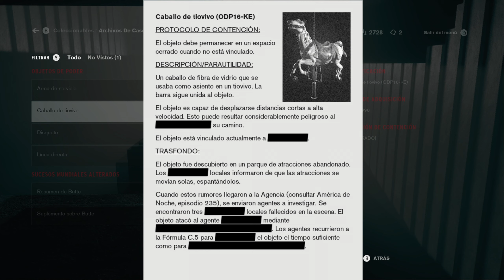SEGUNDO OBJETO DE PODER Y MISIONES DEL CONSERJE!! ✱ CONTROL✱ #4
Hola que tal soy BloyD y hoy les traigo un nuevo capitulo al canal, en esta ocasión un videojuego de acción-aventura y disparos en tercera persona de los creadores de títulos como Alan Wake, Max Payne y de Quantum Break, entre otros, llamado "Control". En el episodio de hoy veremos el segundo objeto de poder, será un caballo de feria, el típico de un carrusel. Con él obtendremos la habilidad de esquivar la cual nos será muy útil. También hablaremos con el conserje ya que tiene un par de misiones para nosotros. Espero les guste un saludooooooo.

Hey que tal soy Bloyd, y en este canal mostraré mi Pasión
que son los videojuegos, no creo que encuentres aquí a un
profesional de los videojuegos, ni de la edición, ni
el mejor comentarista de videojuegos, pero lo que si espero que encuentres es que te pases un rato agradable y si es posible con risas,
al menos eso intentaré, un salude de tu amigo y vecino BloyD13

Ey! QUE HACES AQUÍ ABAJO?

ARRIBBA ESTÁN MIS REDES DONDE ME PUEDES SEGUIR

UN SALUDITO AMIGO(A) :D